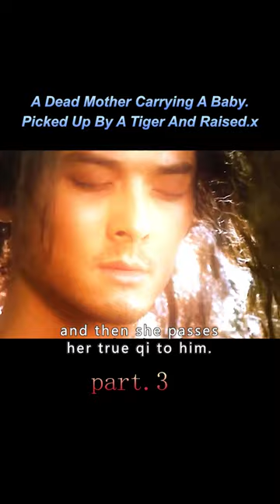【3/3】A Dead Mother Carrying A Baby. Picked Up By A Tiger And Raised#shorts